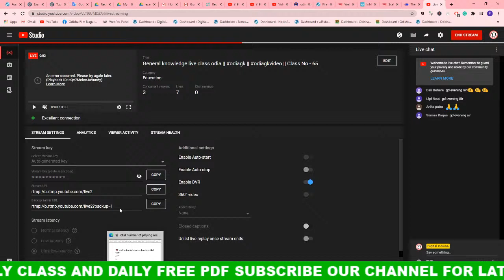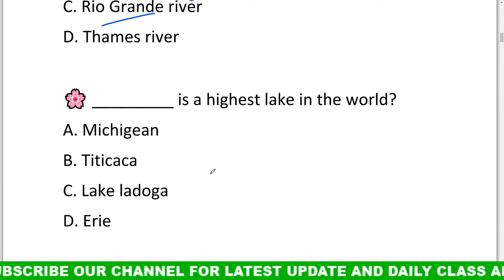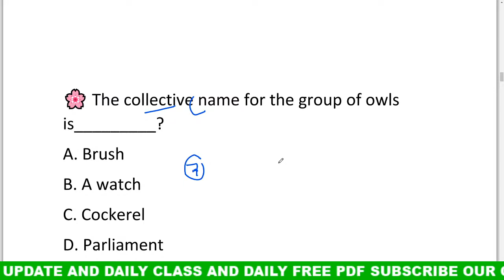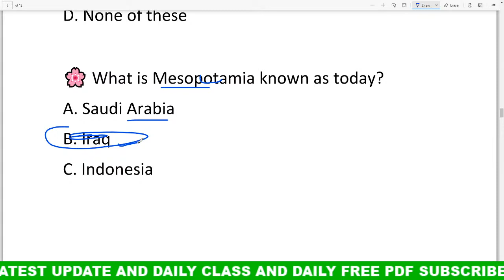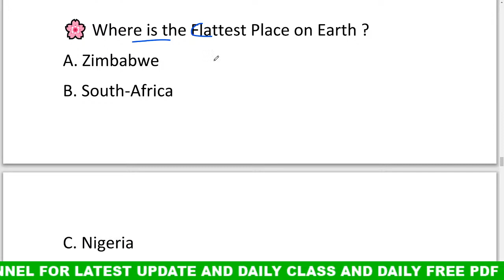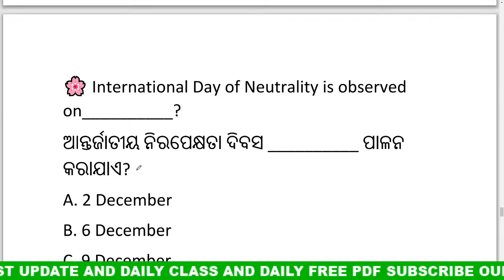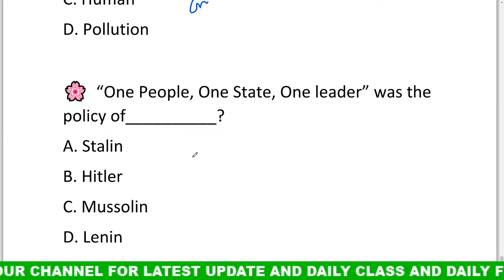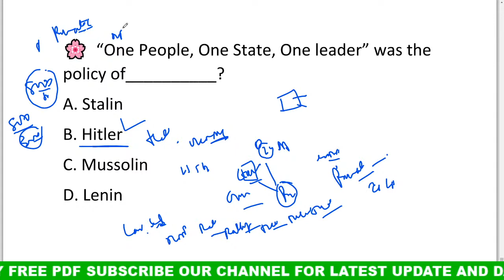General knowledge live class odia || odiagk || odiagkvideo || Class No - 65